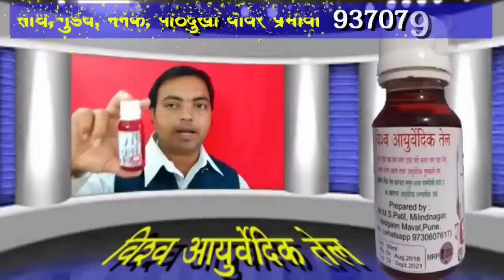विश्व आयुर्वेदिक परिणामकारक तेल - Vishwa Ayurvedic Tel - Mustered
My name is Mahadev Shamrao Patil.
                             I have been holding Agricultural Degree,after which it has worked in agriculture for almost twenty to 25 years, after which work has been done to advise the farmers, after which the books have been made available for the farmers, after which many videos have been made for the farmers.
Information about agricultural and legislation for farmers and common people, is always provided through the YouTube channel. After all,all types of education that is available to us. For 15 years there are many farmers has benefited.
It has benefited.
We have been trying to provide agricultural and legal information through a different way.Agriculture Exhibitions, Farmers' Laws, etc.,have tried to reach 20 to 25 lakh farmers till date.There are 150 types of books available,in which there are agricultural.